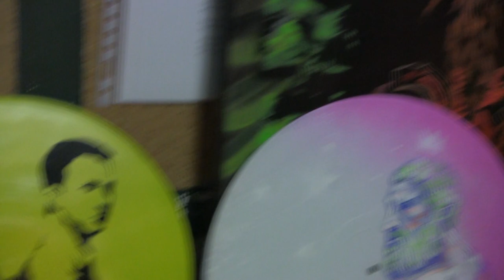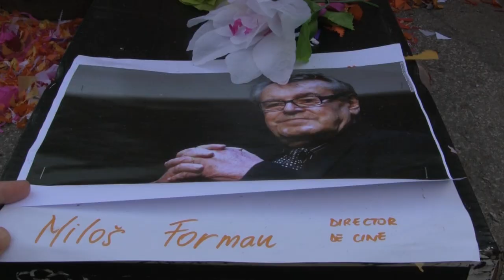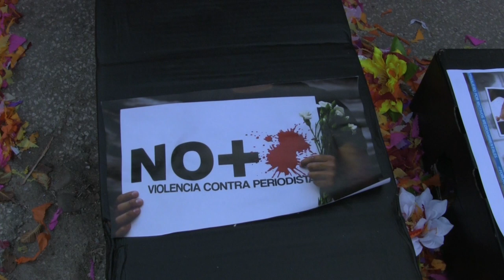Halloween Madrid 2018. Día de Santos y Día de Muertos al estilo México.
Vistazo a como se celebra Halloween en Madrid, con concentración de monstruos en Sol, y eventos de origen Mexicano como Danzas Prehispánicas o el Día de Los Muertos.